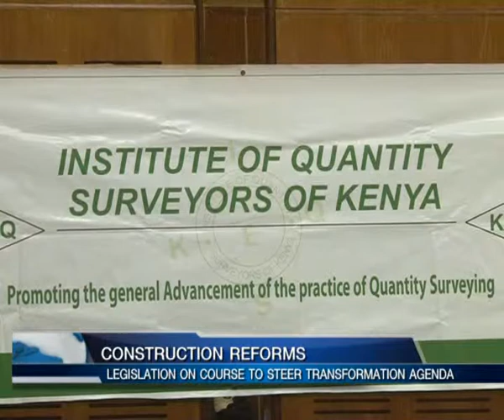REFORMS IN THE CONSTRUCTION INDUSTRY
Public Works Minister Chris Obure has hailed the key legislative structures that have been laid down touching on the building and construction industry saying that they are the bedrock that will anchor reforms in the sector. Principally the minister spoke high about the national construction authority regulations that he is set to take to the floor of the house after the stakeholders gave their input. He further added that his ministry is dedicated to see the public works policy, the building environment bill and the bill that will see the separation of the roles of the quantity surveyors, architects and landscape architects are achieved. The minster spoke at the end year stock taking of the institute of quantity surveyors of Kenya.